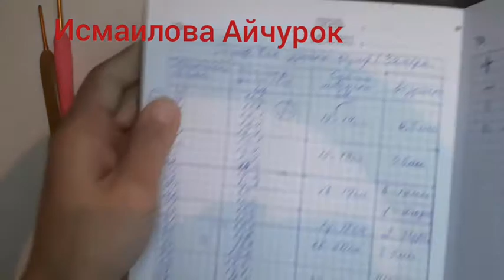Жаш балага тумак токуйбуз. 1-бөлүк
Достор,бул тумак 6айлык балага туура келди.

Бирок ар бир баланын өлчөмү ар башка, ошондуктан олчоп коруп.,анан токуйсуз.

Кооздоо учун апликацияны дагы жуктоп койдум, каналымдагы башка видеолорду да кирип корунуз 🌷🌷🌷

Каналга катталып коюнуу унутпаныз ❤️

Досторунуз менен, уйроном деген дерге  болушуп коюнуз 🌷🌷🌷